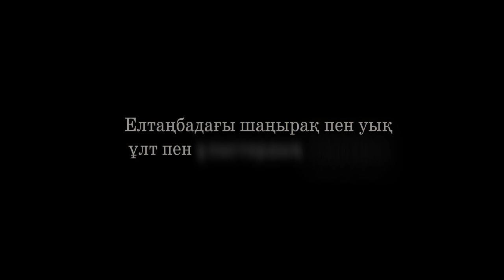Елтаңбадағы шаңырақ пен уық ұлт пен ұлыстардың татулығы